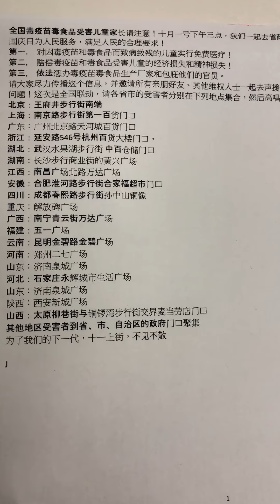十一维权各地城市集合地点